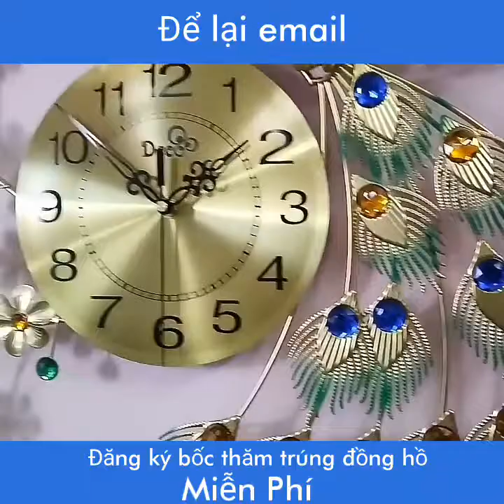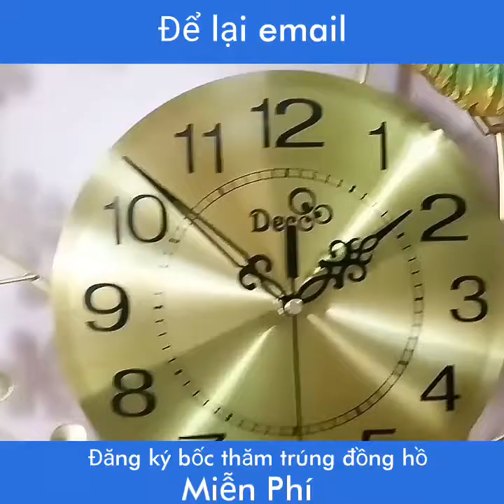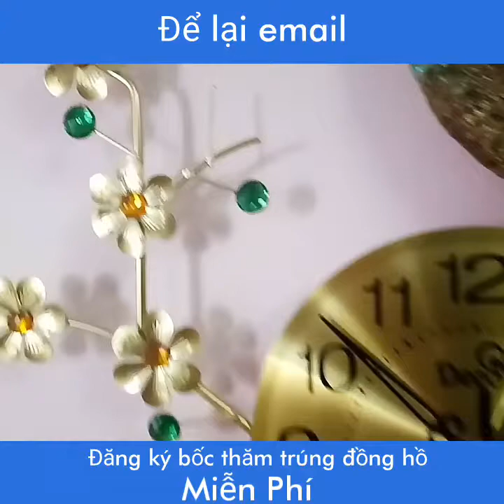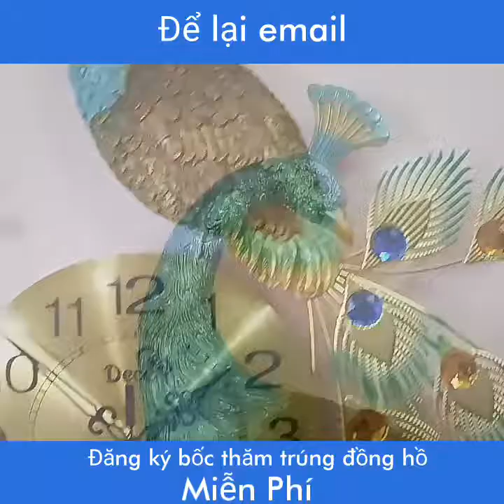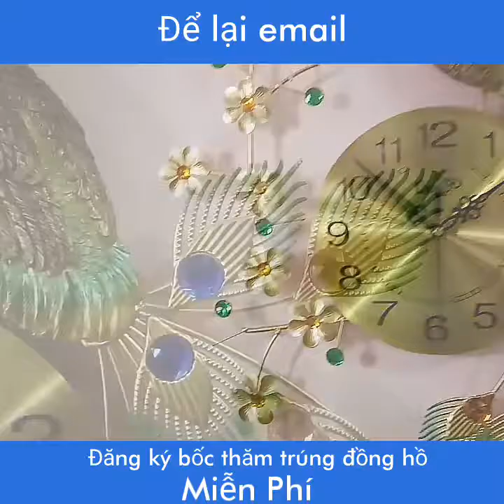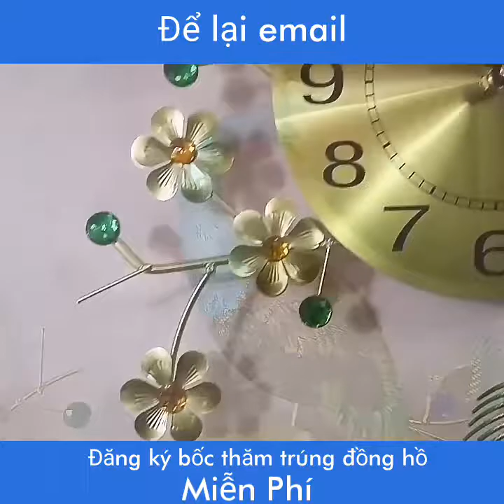Đăng ký bốc thăm trúng đồng hồ miễn phí